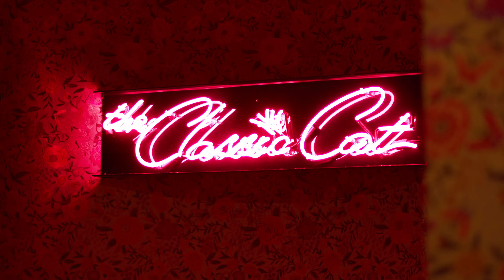MAMADOU N'DIAYE | TELLI TALKS | EP 56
Telli Talks with Mamadou N'Diaye, the towering 7'6" basketball player and conveyor of good vibes. Mamadou opens up about his life and path to success, offering a glimpse into the challenges he's overcome and the triumphs that define his story. Whether you're interested in sports, personal development, or simply enjoy hearing inspiring stories, this podcast episode is a must-watch.